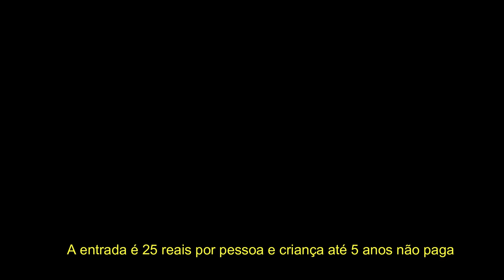SOCORRO -GRUTA DO ANJO - PARTE 2. - 2017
POR FAVOR SE INCREVA NO CANAL, INSCREVA UM AMIGO, E TODA A SUA FAMÍLIA. NOS AJUDE A COQUISTAS O PRIMEIROS 1MIL INSCRITOS UHUU. OBRIGADO

FANPAGE: YouTravelling
ADQUIRA SEU CHIP INTERNACIONAL PARA 140 PAÍSES! EASYSIM4U
ACESSE O SITE, ESCOLHA A COR E USE O CUPOM= ROTALIVRE
SIGA NAS REDES SOCIAS=
Instagram= rota livre pelo mundo